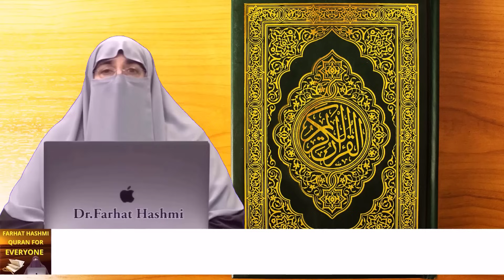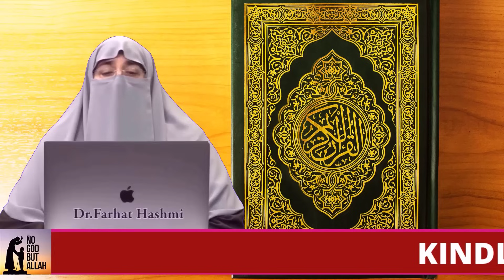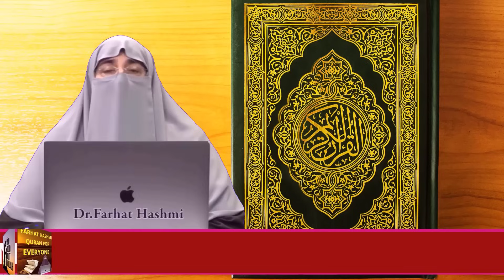40 Saal Namaz Mn Ek He Surah Pharhi By Farhat Hashmi